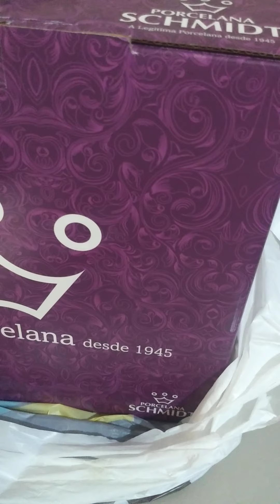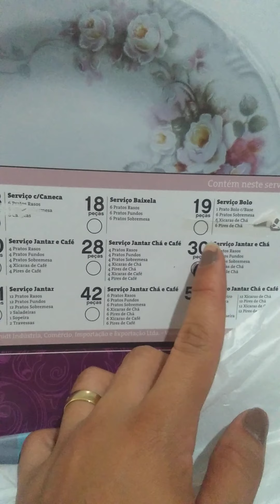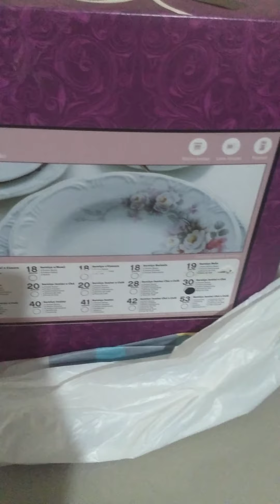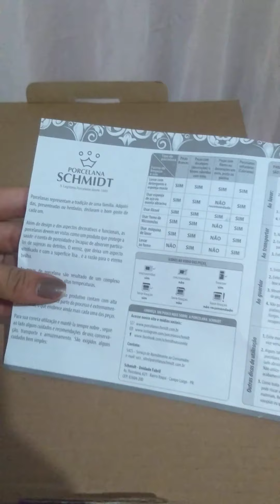Aparelho de jantar Schmidt eterna 30 peças (chá) RECOMENDO